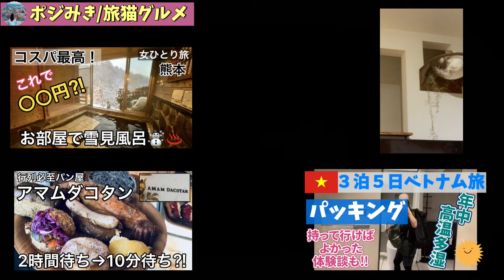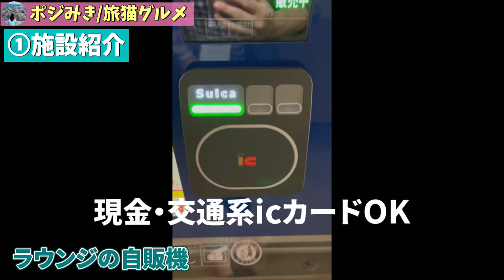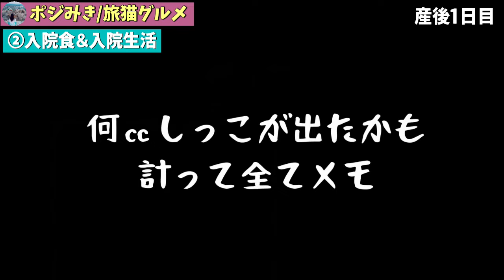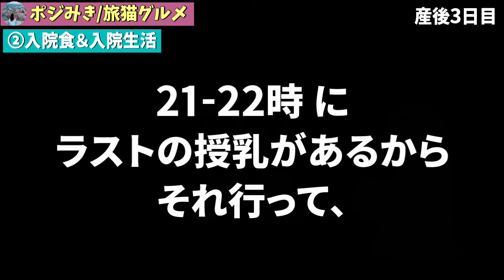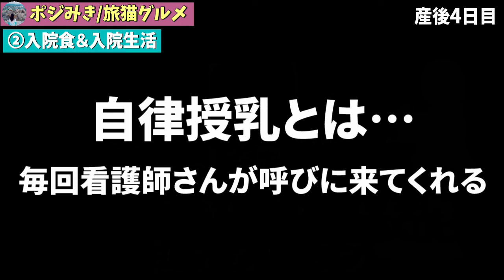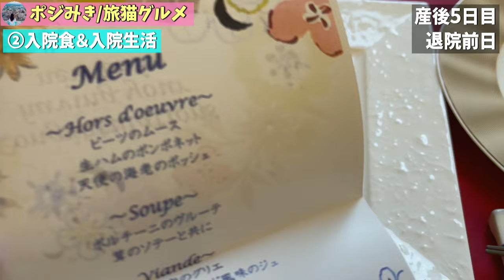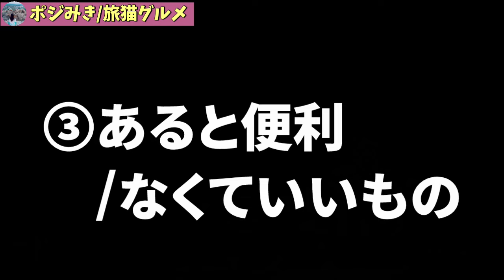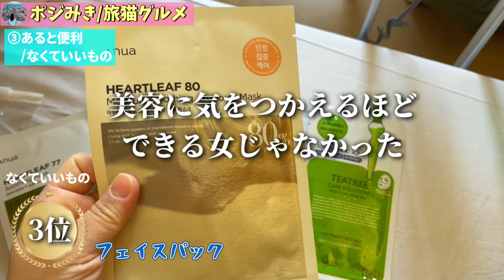【慶應病院 出産レポ】無痛→帝王切開🏥食事🍔🍰入院生活タイムスケジュール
▼目次
00:00 opening
00:30 目次
01:05 ①施設紹介
04:45 ②入院食＆入院生活
20:07 ③あると便利/なくていいもの
23:59 ④慶應からの贈り物
25:04 ending

ドライヤーの持ち込みについて。
私が入院するときは電話確認して問題ないとのことでしたが、そのときによって変更はあり得ると思うのでご自分でご確認いただけたらと思います。

感染症予防の観点から、電化製品や枕の持ち込みを禁止している病院もあるようです。